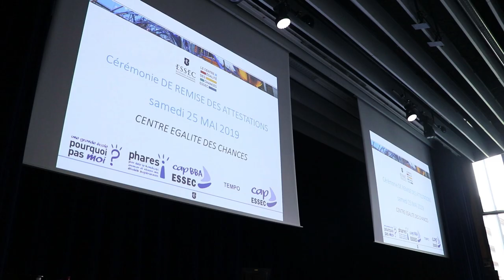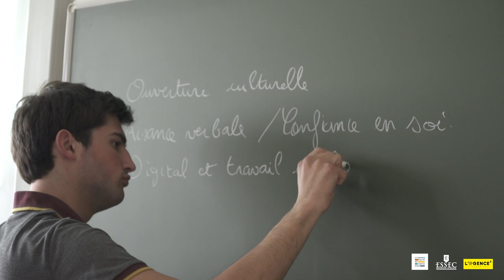L'égalité des chances avec le programme PQPM : Une grande école pourquoi pas moi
Des collégiens, des intervenants et Chantal Dardelet, directrice du pôle Égalité des chances de l'ESSEC, ont posé un regard sur le programme PQPM à l'issue d'une cérémonie de clôture des programmes Egalité des chances de l'ESSEC, samedi 25 mai 2019. Plus d'infos